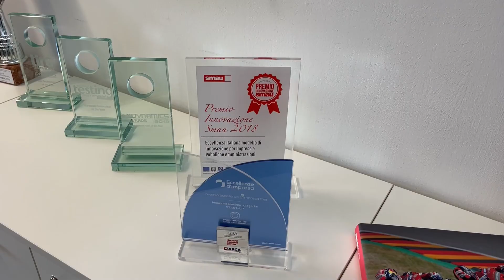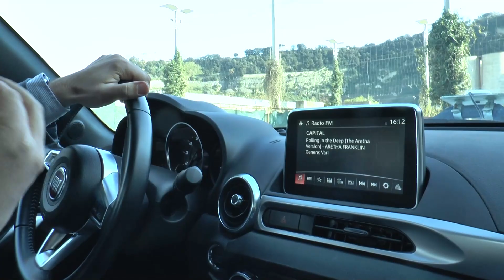MegaRide, dall'università alle gare per la startup che simula le prestazioni degli pneumatici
Incubata in Campania New Steel, MegaRide aiuta le aziende del comparto degli pneumatici nello sviluppo di nuovi prodotti elaborando i dati forniti dai sensori montati sui veicoli sulla base di un complesso sistema di formule matematiche sviluppate dai fondatori e dai loro collaboratori del “giro” dell’ateneo napoletano.